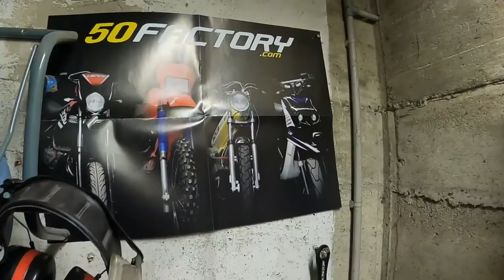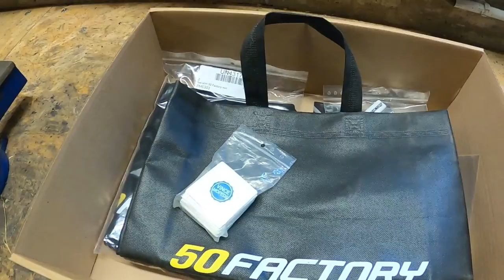Premier démarrage GILARDONI 50cc - PEUGEOT 103 + Jeu concours 4000 abonnés !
On se retrouve pour une nouvelle vidéo : Aujourd'hui premier démarrage de ma PEUGEOT 103 équipée d'un kit 50cc GILARDONI et pour vous remerciez d'être plus de 4000 à me suivre sur youtube. Découvrez le jeu concours pour gagner des cadeaux 50FACTORY !